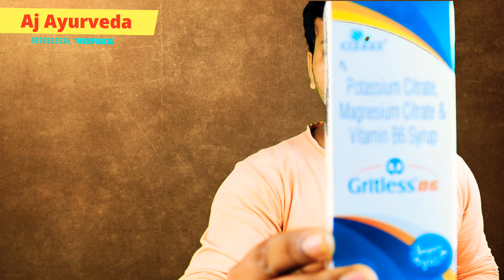सीरप से करे 10 mm लो पथरी 10 दिन में खत्म Take 10 mm with syrup, eliminate stones in 10 days Dr.Aj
पथरी का दवा वीडियो
पथरी में क्या क्या नहीं खाना चाहिए
पथरी होने पर क्या खाना चाहिए
पथरी होने पर क्या नहीं खाना चाहिए
पथरी का क्या इलाज होता है
पथरी में दूध पीना चाहिए या नहीं
पथरी गढ की लडाई
पथरी वाली माता
पथरी कैसे होती है
पथरी ऑपरेशन के बाद क्या खाना चाहिए